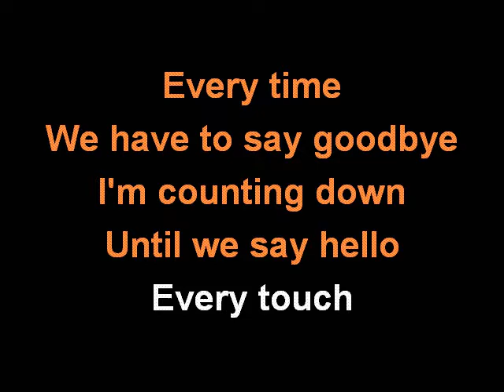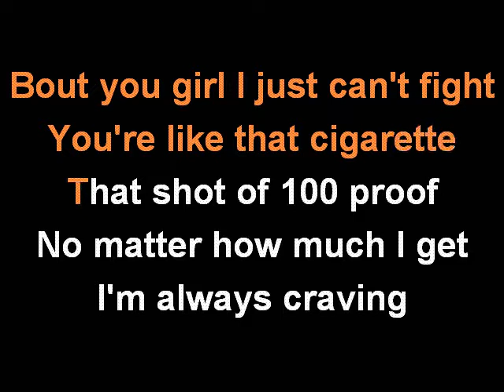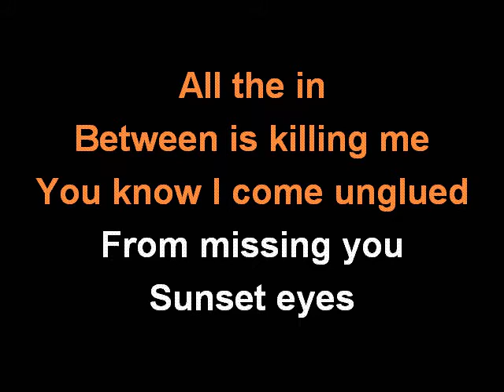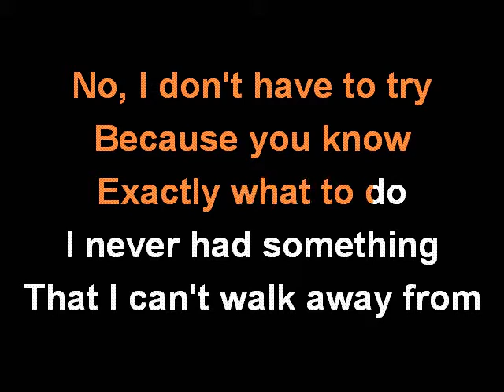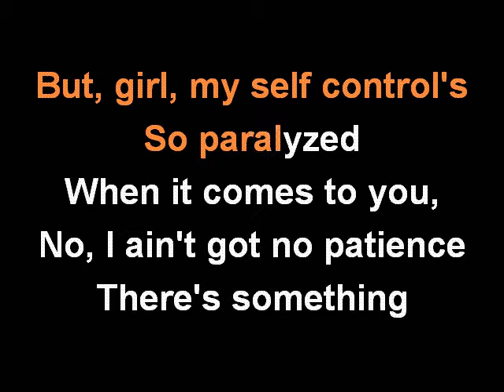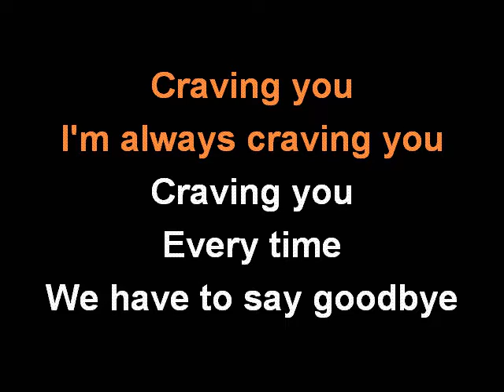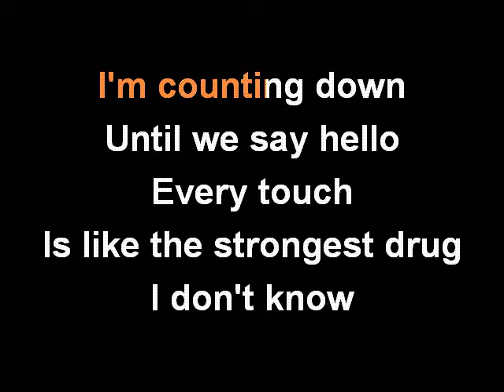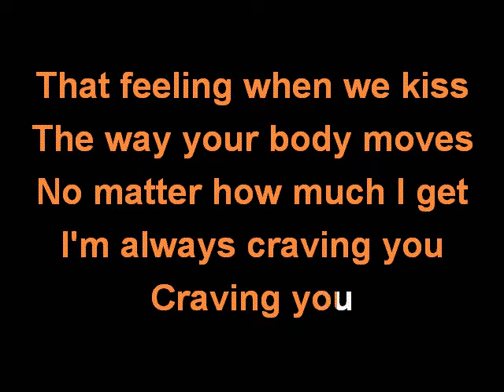THOMAS RHETT - CRAVING YOU KARAOKE COVER LYRICS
Sing with THOMAS RHETT and CRAVING YOU .